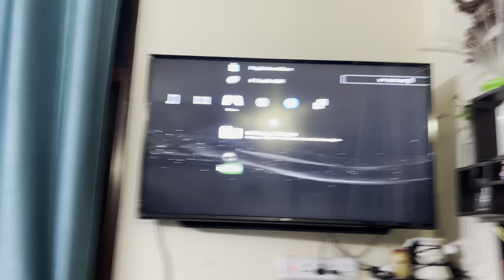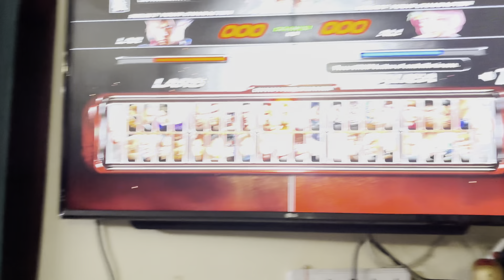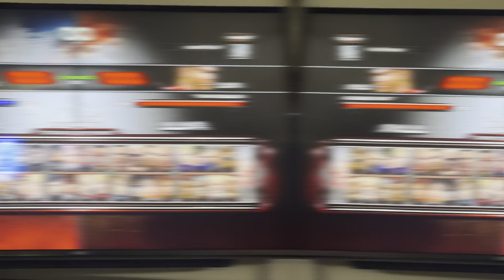Tekken 6 || Redan Vs Me || Playing Game Tekken 6 || Redan Vlog